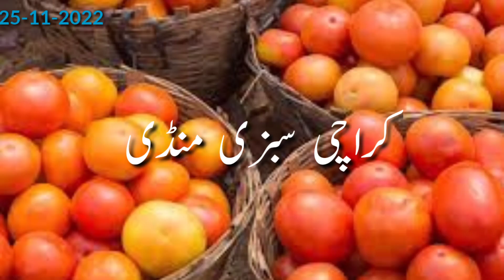کراچی سبزی منڈی سندھ ٹماٹر ریٹ 2022-11-25